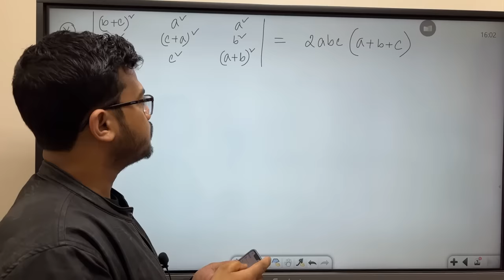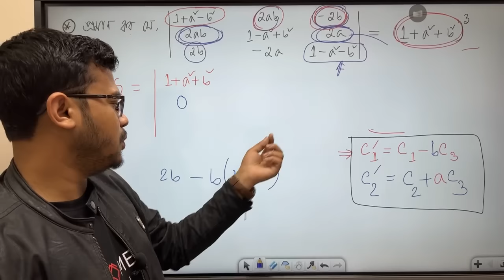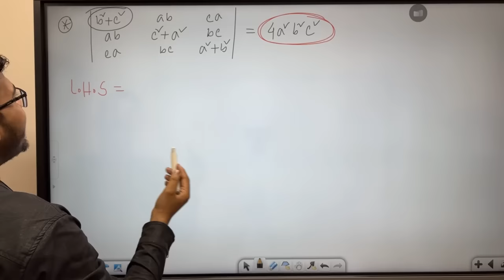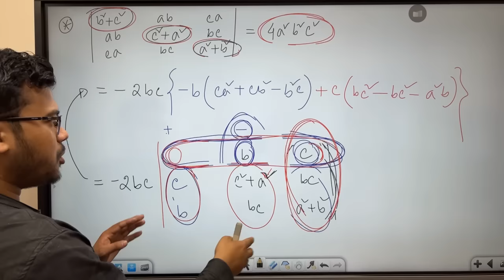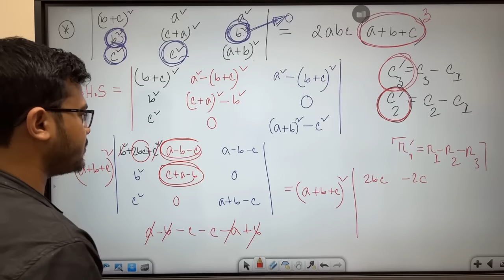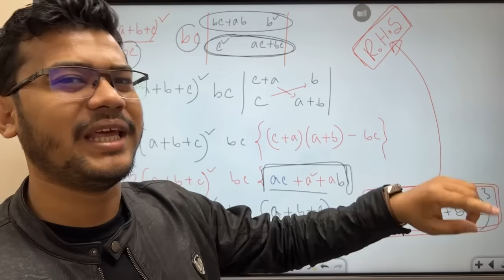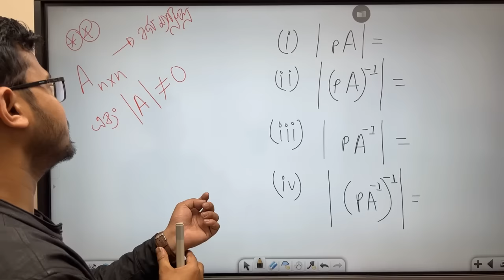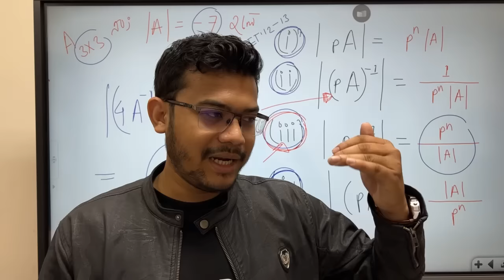Lecture 9 || Matrix & Determinants || Abhi Datta Tushar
🔰 HSC 22 ব্যাচের জন্য আমার একাডেমিক পেইড ব্যাচসমূহ:
(সবগুলো ব্যাচেই 22 ব্যাচের শর্ট সিলেবাস প্রায় কমপ্লিট হয়ে গিয়েছে। আর কয়েকটি লাইভ ক্লাস বাকী আছে। পূর্বের সবগুলো অধ্যায়ের ক্লাস সিরিয়াল ওয়াইজ রেকর্ডেড আছে। যেকোনো সময় এনরোল করলেই তুমি পূর্বের সবগুলো ক্লাসের লিংক প্রাইভেট গ্রুপের Featured সেকশনে একদম সিরিয়াল ওয়াইজ পেয়ে যাবে)